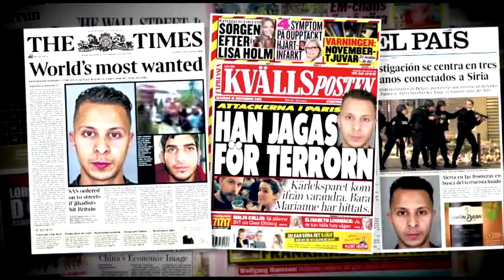Local politicians double down on Syrian refugee issues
Local politicians, including Mayor John Cranley, Councilman Chris Seelbach and Congressman Steve Chabot double down on Syrian refugee issue